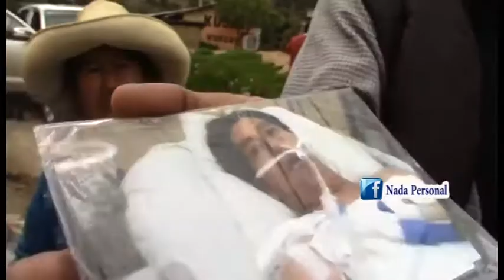MADRE PIDE AYUDA PARA SU HIJO ENFERMO EN ESTADO DE COMA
Madre pide ayuda, pues su hijo Adolfo Gallardo Quiliche(Panadero) está postrado en una cama del hospital en estado de coma, según la madre argumenta éste tendría intoxicación en la sangre.
La madre pide ayuda económica para pagar 1800 soles que adeuda en medicinas, los interesados en ayudar pueden comunicarse al 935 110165.